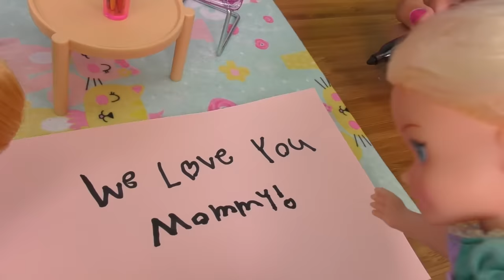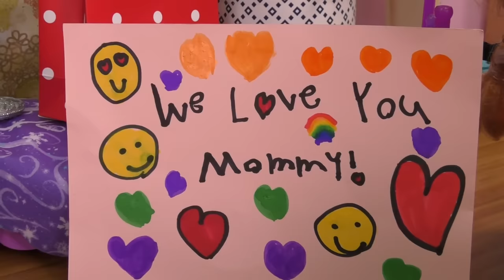Elsa and Anna toddlers celebrate Mother's Day - Surprise - Cleaning - Gifts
Happy Mother's Day to all mothers ! This toys dolls parody video shows Anna and Elsa toddlers getting ready for Mothers day! Jack Frost and Kristoff are also there. Watch how they work together as they clean and organize the rooms and make them look pretty ! Will they make it in time? What presents did Elsa and Anna receive on this special day?  Watch the video to find out and enjoy!